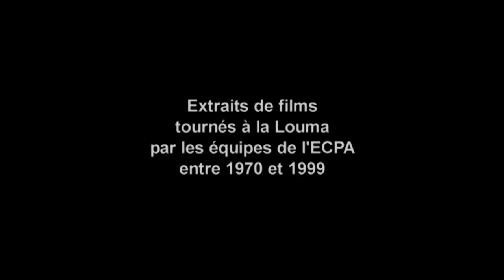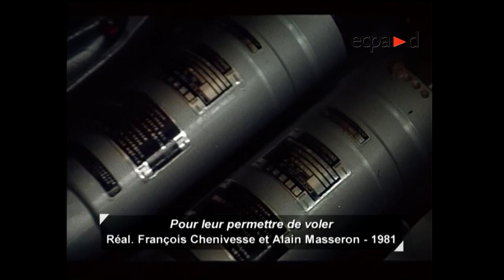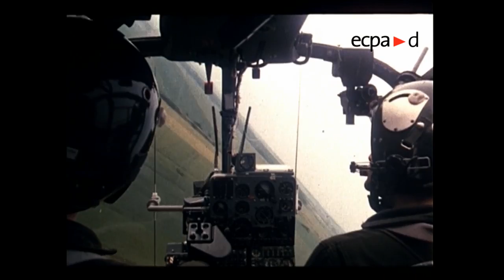Extraits de films tournés à la Louma par les équipes de l'ECPA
Cahier Louis-Lumière n°10 - Illustration pour l'article de David Sbrava : Innovation dans le cinéma et la photographie des armées (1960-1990)
(Photostereo2)

Cahier Louis-Lumière, revue numérique annuelle de l'ENS Louis-Lumière. N° 10 sous la direction de Gérard Pelé et Giusy Pisano : Archéologie de l'audiovisuel

Cahier Louis-Lumière, an annual digital magazine published by ENS Louis-Lumière. #10 by Gérard Pelé and Giusy Pisano : Archeology of the audiovisual